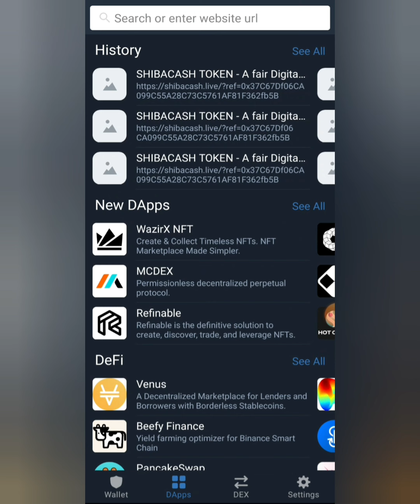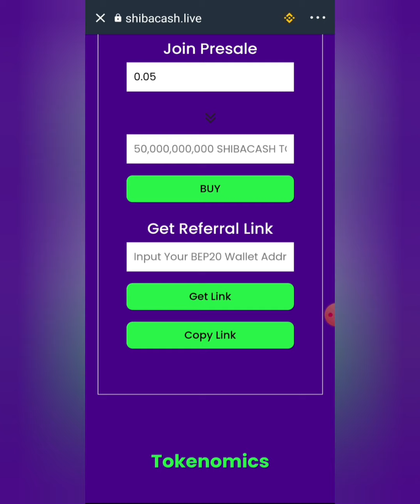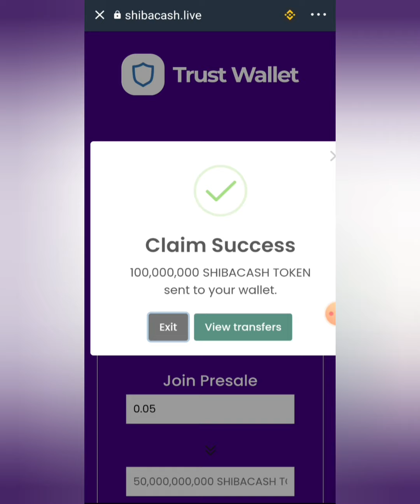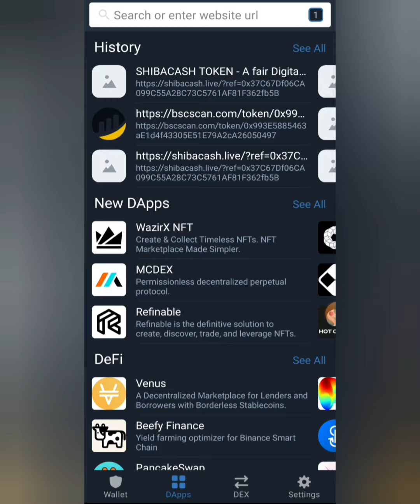How To Claim 100 Million Free ShibaCash Token